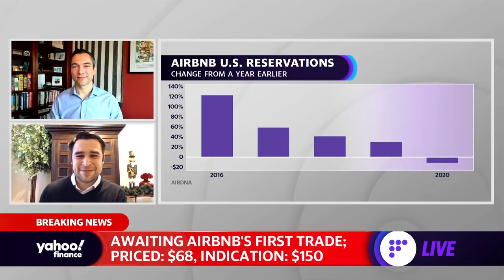Airbnb founder discusses company IPO amid the coronavirus pandemic: This has been an amazing journey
Yahoo Finance's Zack Guzman and Dan Roberts speak with Airbnb Founder Nathan Blecharczyk about company growth, strategy and the IPO.